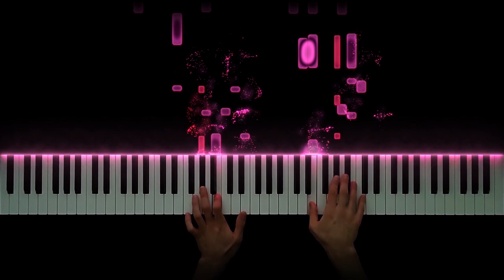Oginski - Polonaise Farewell to My Homeland (Pożegnanie Ojczyzny)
Oginski was a Polish diplomat and politician as well as a composer. And he is well known for this polonaise he wrote in 1794 after his immigration to West Europe. Melody in this polonaise is lyric, romantic and in some places even festive, it’s easy to distinguish where one part is finishing and another one beginning which makes it quite diverse for such a short composition. There are couple of more beautiful pieces Oginski wrote that deserve to be played and heard more often on the internet.

- Click the 🔔 to get notified of new videos.

- I'll be uploading 2-3 videos a week.

- 🌟 What would you like me to play next?

- I play piano classical music, orchestral transcriptions and cover songs.